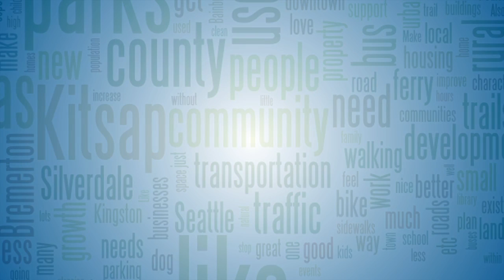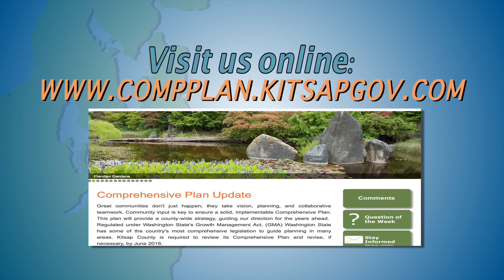BKAT PresentsX: Kitsap 2035 - Public Works with Dave Tucker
Kitsap County is working on "Kitsap 2035 - Growing for a Better Tomorrow", the Comprehensive Plan Update.

This plan will provide a county-wide strategy, guiding the County's direction for the coming 20 years. Regulated under the Growth Management Act, we here in Washington have some of the most comprehensive legislation to guide planning. Kitsap County is required to review and revise, if necessary, by June 2016. As part of the planning effort, a lot of collaboration is happening inside County departments, such as Public Works.

In this brief interview, learn more about long-term planning and what it means for all Kitsap County residents.